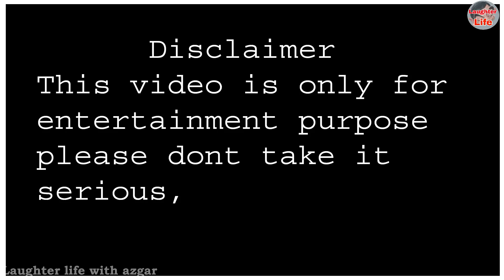India vs England 2nd ODI 2018 | Dressing Room Conversation | Laughter life with azgar